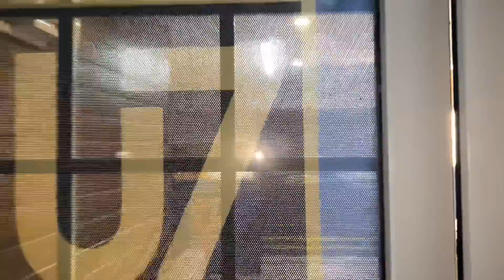Ami Jan Ke Sath Ghar ka Kaam ker ke Bahoot Acha Lagta hai 🥰🥰